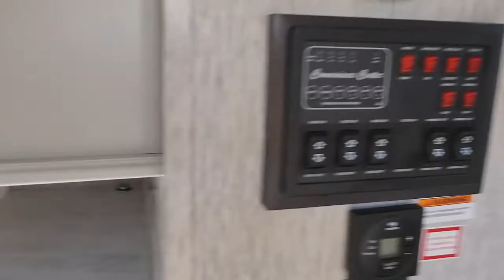2021 Dutchmen Astoria_3173RLP Tulsa, Broken Arrow, Owasso, Bixby, Green Country, OK M6675B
GUNMETAL Used 2021 Dutchmen Astoria_3173RLP  available in Tulsa, Oklahoma at Bob Hurley RV. Servicing the Broken Arrow, Owasso, Bixby, Green Country, OK area.

h32021 Dutchmen Astoria 3173RLP/h3pAstoria fifth wheels and travel trailers deliver highly visible value-driven standard features. The inclusions and design are timeless yet forward trending to address the growing demand for a turnkey option by both dealers and modern consumers./p